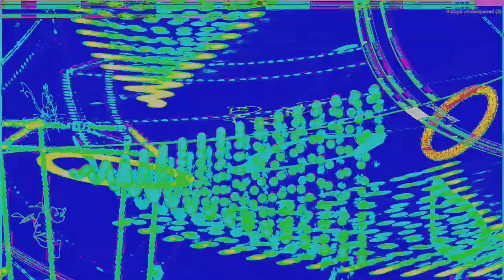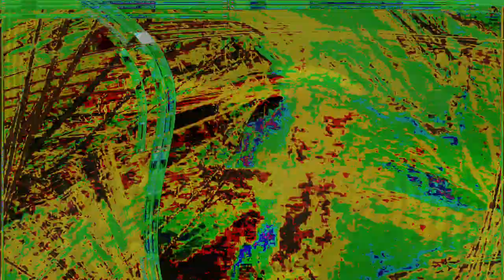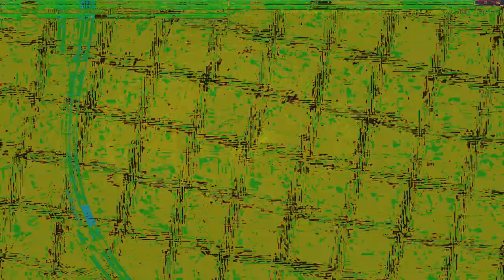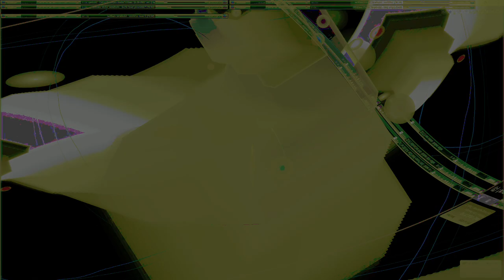Movie 24 10 10 02h37m24s series x